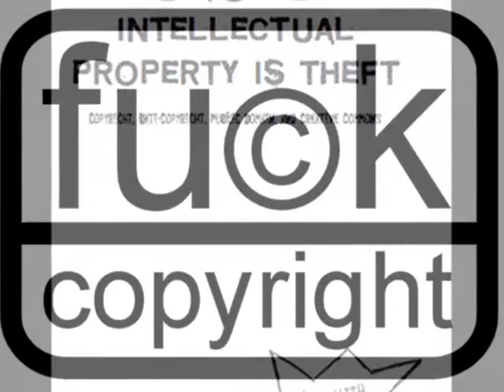The Copyright Incident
On the radio show Anarchy Radio with John Zerzan someone who calls himself Ant takes himself a little bit too seriously...

This inspired me to make this little remix. I hope you enjoy it and please spread it around.

If you go trought the previous shows of Anarchy Radio you will find a recording of his poem Show me your ID.

Please spread it around and make a bunch of videos with his voice... Don't worry about the quality.

Fuck Copyright!!

Fuck Intellectual Property!!

Destroy the ideology of control and domination that is Civilization!!